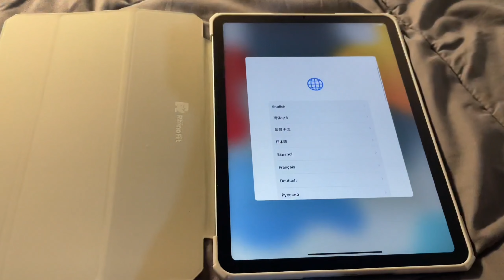[남자친구공개] 아이패드 에어4 언박싱 -ipad air4 unboxing /apple 아이패드 병 완치 / 애플교육할인 / 애플신학기프로모션/ 앱등이 /라이노케이스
안녕하세요 오늘은 제 남자친구가 구매한 아이패드 에어4세대 언박싱 영상을 올렸습니다! 카카오톡 이모티콘을 만들려고 산건데... 일주일만에 다시 팔았어요 ㅋㅋㅋㅋ🤣
여러분도 애플 신학기 프로모션으로 더욱 더 저렴한 가격과 증정 에어팟도 받고 신학기 아자아자 파이팅😍￼

/ 프로와 에어 크기비교